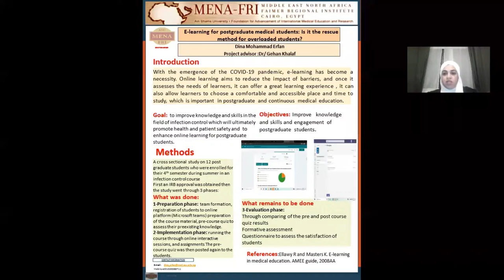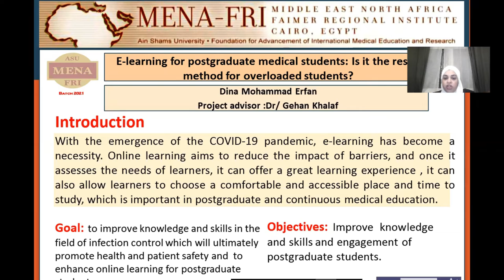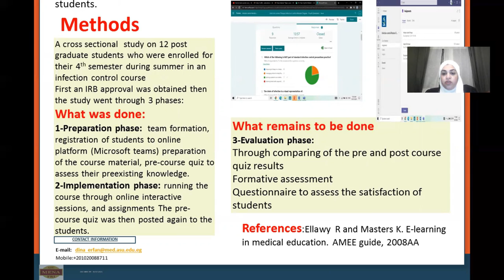Dina Erfan Poster